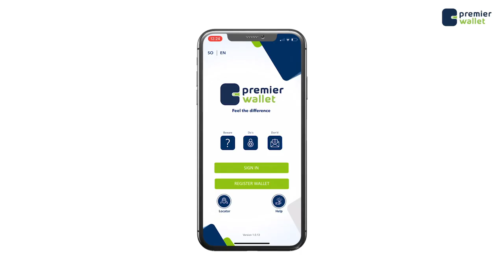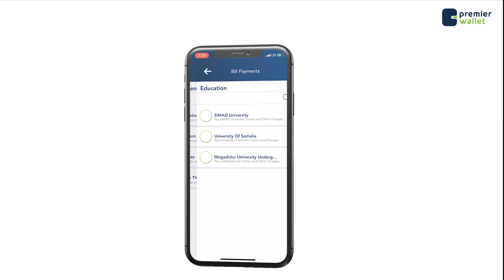Bulshada ku nool Muqdisho maxay ka yiraahdeen khudbadii Deni?